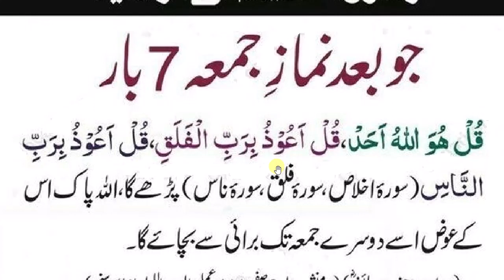daily dua every muslim // جمعہ کے بعد یہ تین سورتیں ضرورپڑھیں آےری جمعہ ہے